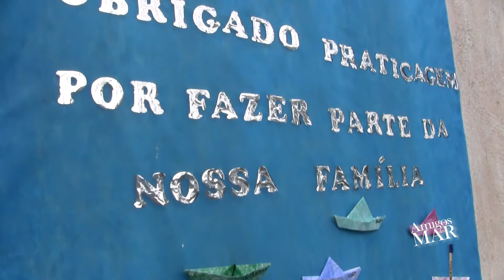12/15 Ação Social na área portuária do Guarujá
***Publicado em Dezembro de 2015***

Na cidade do Guarujá, no bairro Sítio Conceiçãozinha, agora, o local conta com a segunda unidade da Creche Tia Nice, atendendo agora 150 crianças.
A entidade começou atendendo os moradores do bairro há 30 anos, e desde 2005 é parceiro da Praticagem de São Paulo dando apoio de famílias da região.